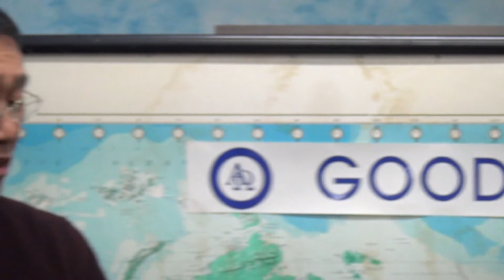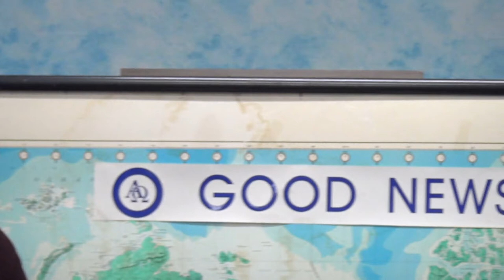장성 목사 파워.인터뷰-한인 디아스포라와 다음세대를 향한 비전을 듣다